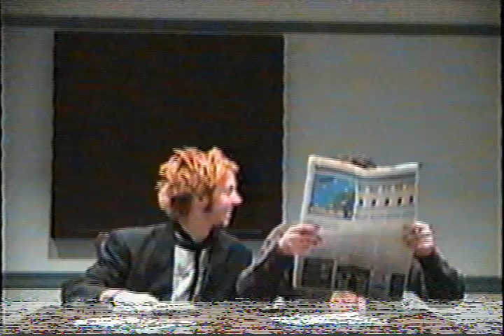BigClay The Early Years